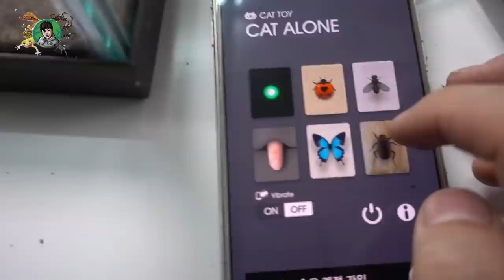폰 게임하는 두꺼비ㅋㅋ벌레잡는것은 아주 기가막히구만! feat.아빠가 미안해.. [정브르]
제가 사육하고 있는 "커먼토드" 라는 두꺼비입니다. 인도네시아에서 서식하는 두꺼비로써 굉장히 귀여운 자태를 뽐내는데요~^^
요번에 유튜브에서 한창 유명했던 영상을 보고 따라해보았습니다!

설마 두꺼비도 그럴까했는데 역시는 역시나~~
그런데 놀리는것 같아 미안한데 스트레스 별로 안받는 선에서 촬영을 빨리 끝내고 먹이를 많이 주었답니다^^